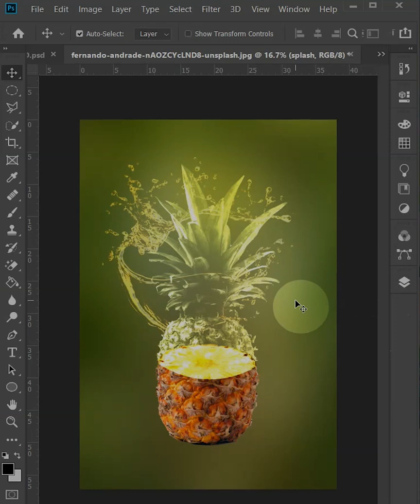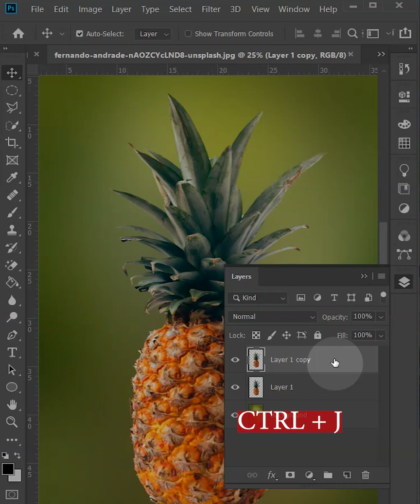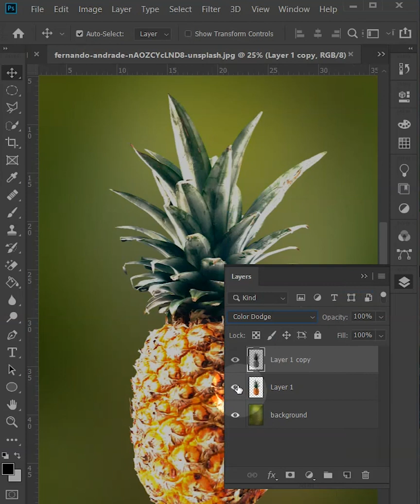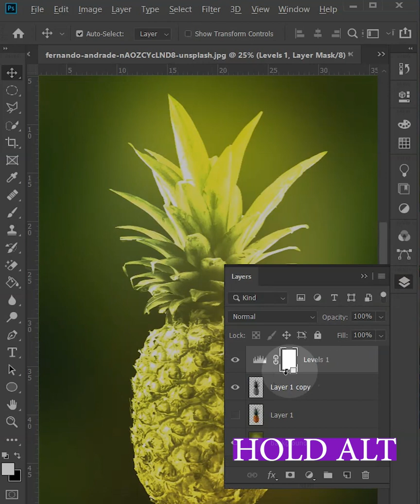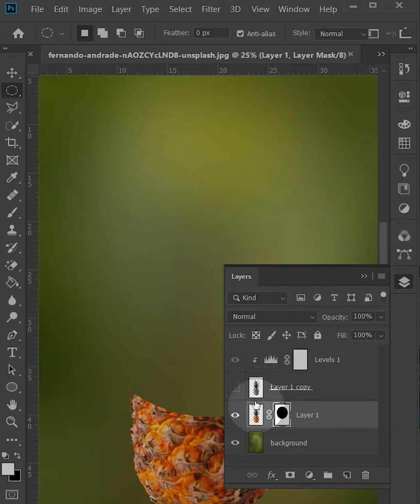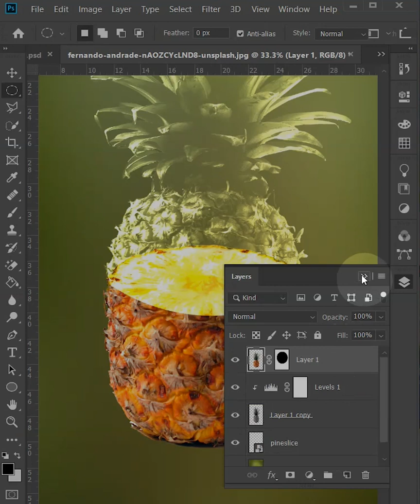How To Make Transparent Pineapple - Short Photoshop Tutorial